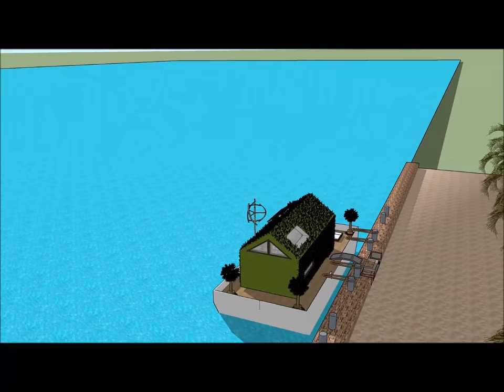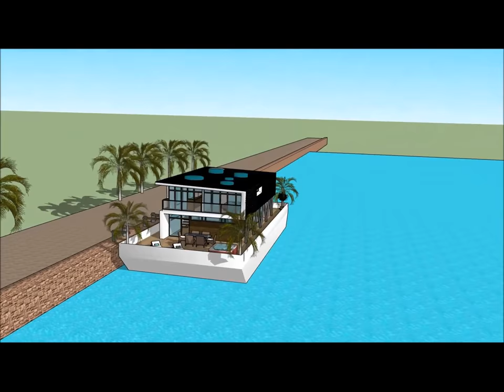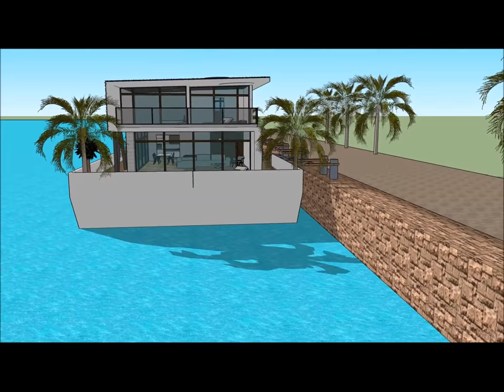Houseboat nhà nổi biệt thự nổi nhà thuyền nổi nhà design architect Hanoi in VIETNAM JAMAICA CUBA lux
The Houseboat nhà nổi biệt thự nổi nhà thuyền nổi nhà design architect Hanoi in VIETNAM JAMAICA CUBA lux is made to sustain quality of life nhà nổi biệt thự nổi nhà thuyền nổi nhà yacht du thuyền:

The Houseboat nhà nổi biệt thự nổi nhà thuyền nổi nhà design architect Hanoi in VIETNAM JAMAICA CUBA lux includes an Extravagant Barge Design ready for the extravagant user to rent the barge Houseboat nhà nổi biệt thự nổi nhà thuyền nổi nhà yacht du thuyền

The Houseboat nhà nổi biệt thự nổi nhà thuyền nổi nhà design architect Hanoi in VIETNAM JAMAICA CUBA lux nhà nổi biệt thự nổi nhà thuyền nổi nhà yacht du thuyền with high end living on the American w has three level plans with basement underneath it, which consist all the facilities needed for the renter. The Houseboat Barge has a unique modern contemporary design with unique architectural features. It has its own lounge area with gorgeous view of the bay.